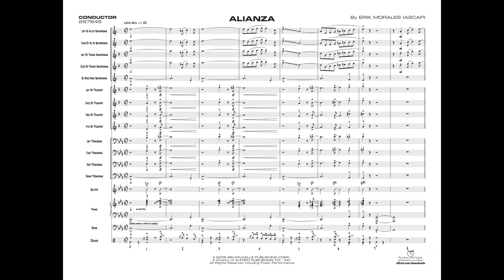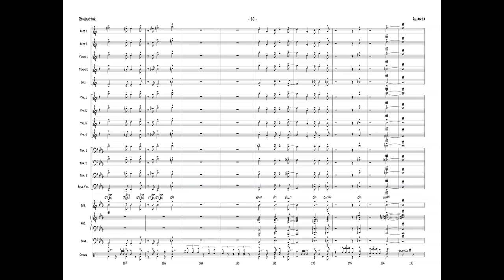Alianza, by Erik Morales – Score & Sound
Alianza
By Erik Morales
Item: 00-29794
Series: Jazz Band Series
Format: Conductor Score & Parts
Level: 3
"Alianza" is the Spanish word for alliance which is represented through the blending of Latin and swing styles with high energy. The main melody seamlessly integrates the two styles. There is a written-out jazz solo for 2nd trumpet and every section of the band is featured at some point. Lead trumpet range is to written A above the staff and there is an optional percussion part. A very hot Latin chart that will please everyone. (3:29) This title is available in SmartMusic.